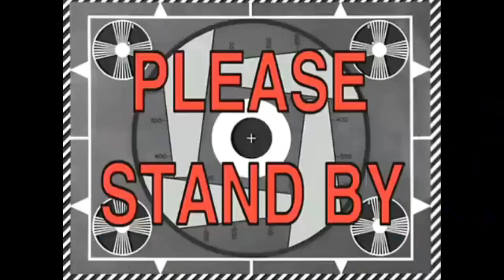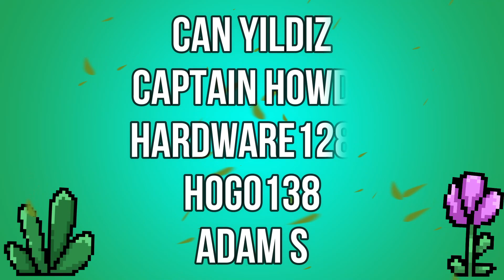A Bugs Life : The Game | IS IT AS GOOD AS I REMEMBER?| Classic | Playstation | Disney | Pixar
or

Lawrence
Bryan Gonzalez
Joseph C Whitaker
Marq Short
Daniel McConkey
ShinnDigg247
Abdulbari Althani
Samassassin99
Alexander McGill
The Legendary Bard
Christopher Lannoo
Jay Alexander
Sam Crumpley
YakNoodle : The Official Channel
Bugsy McCoy
Greg Hicks
v3
Rande McLaughlin
Can Yıldız
Captain Howdy
Hardware128K
Hogo138
Adam S